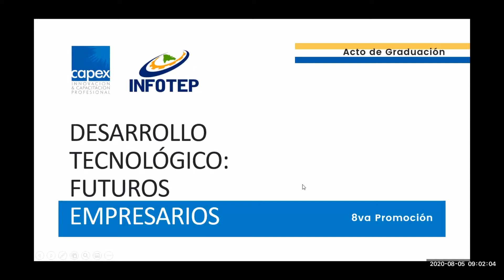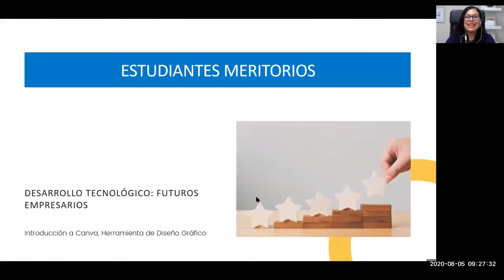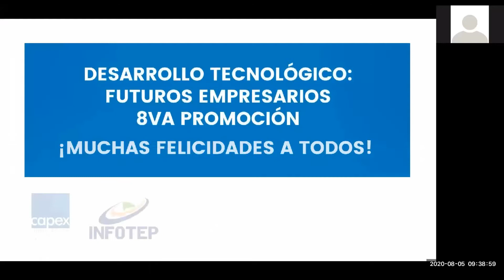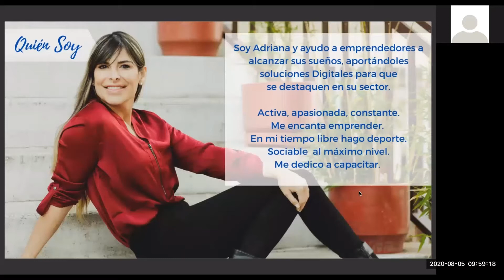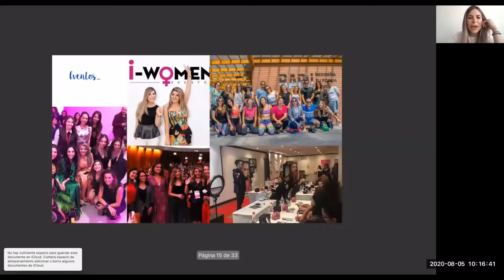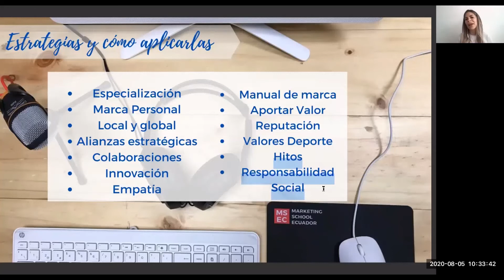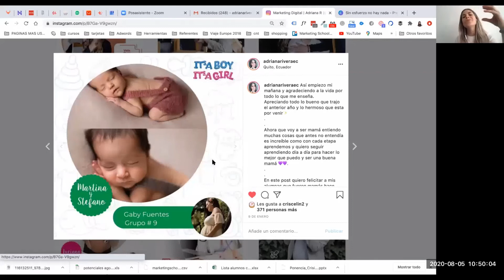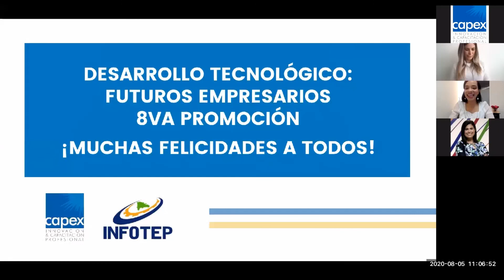Graduación Futuros Empresarios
“ Ceremonia de Graduación de la octava versión del programa ¨Desarrollo Tecnológico: Futuros Empresarios¨, impulsado por Capex, Centro de Innovación y Capacitación Profesional, con el apoyo del Instituto de Formación Técnico Profesional (INFOTEP) y desarrollado por primera vez en formato virtual con el titulo “Introducción a Canva, Herramienta de Diseño Gráfico”